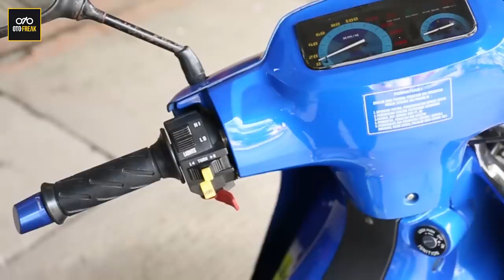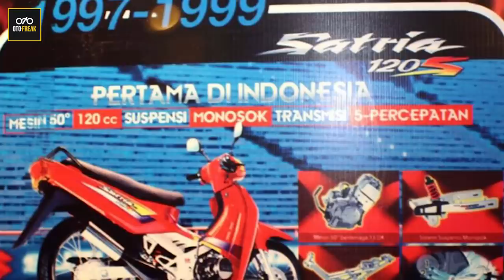Nyobain Tarikan SATRIA LUMBA Orisinil | Otofreak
Kali ini kita bahasa satria lumba, pada zamannya dulu pernah jadi primadona yuk dicekibrot aja...